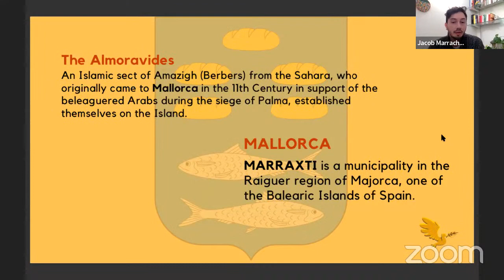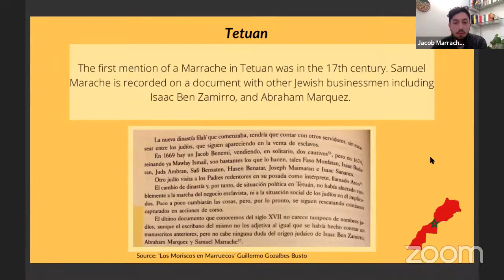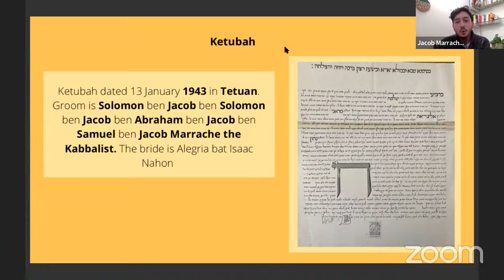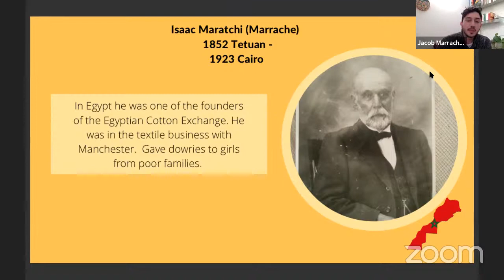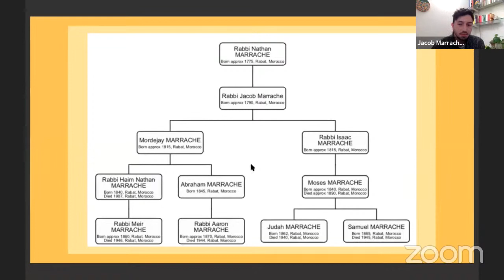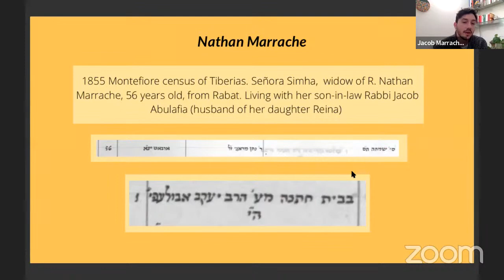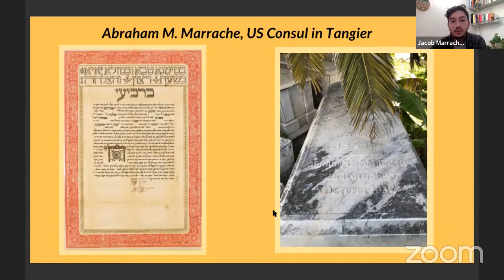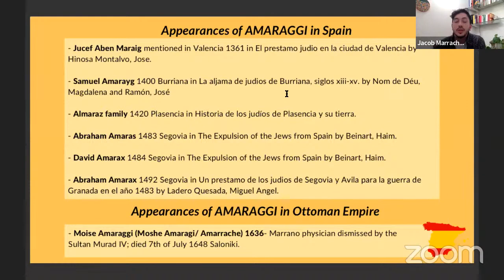Rabbis, Merchants and Consuls - The Marrache Family of Morocco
After leaving the Terras de Idolatria (Spain and Portugal), the Marrache family settled in Tetuán where they were rabbis and kabbalists. Subsequent generations led communities in Rabat and Tangiers, while merchants in the family moved to Gibraltar and Egypt. In the 19th Century some of the Marrache became involved in international diplomacy. In Terra Santa they were community leaders and emissaries of Western Sephardic communities. Jacob will share the fascinating story of the various branches of this family as well as tips on researching Moroccan Jewish genealogy.

Jacob Marrache has established a reputation as an expert on Moroccan Jewish genealogy. He is a founding member of NAJMA (the association of researchers into Moroccan and Algerian family history), a moderator at the Généalogie des juifs marocains Facebook group, a curator at Geni.com, and runs Adafina, Jewish Genealogy in Morocco. In 2020 Jacob spoke on Sephardic Genealogy in Morocco - Researching the family history of Moroccan Sephardi Jews.

You will be aware of the current situation in Portugal. We desperately need funds to deal with that, as well as our research.